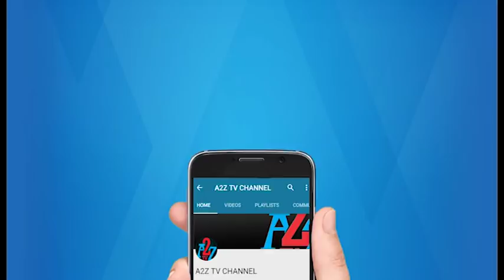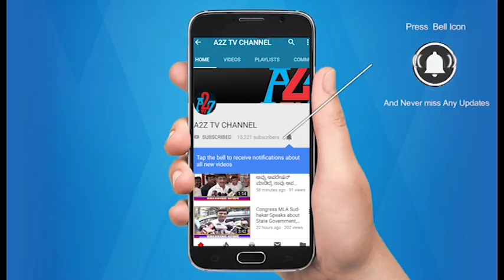Bangalore - Hajj By Bicycle 3rd Day In Tehran ll A2Z TV